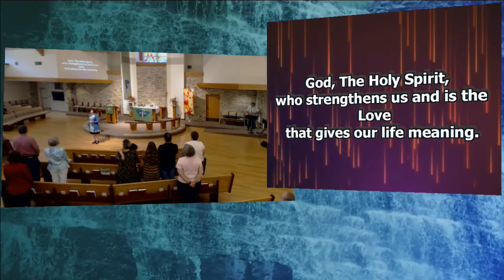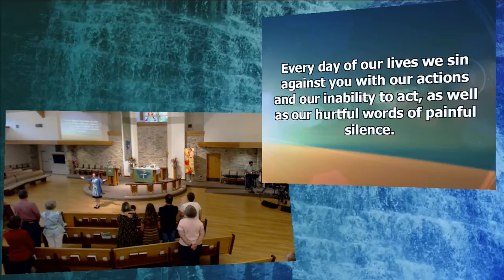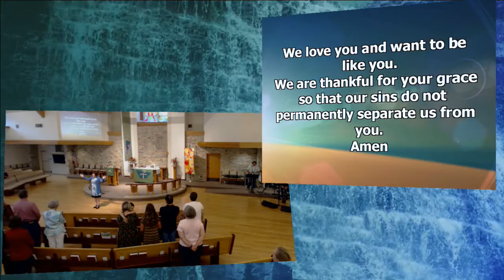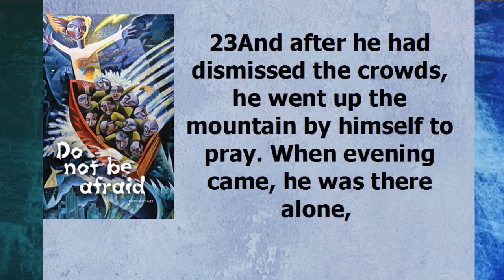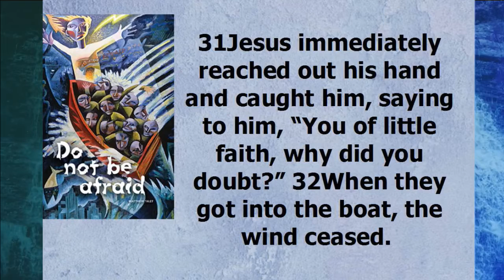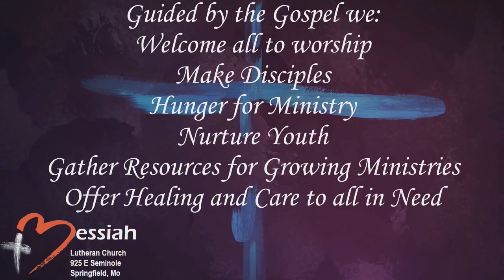August 13, 2017 ~ 11:00 AM ~ Messiah Lutheran Church